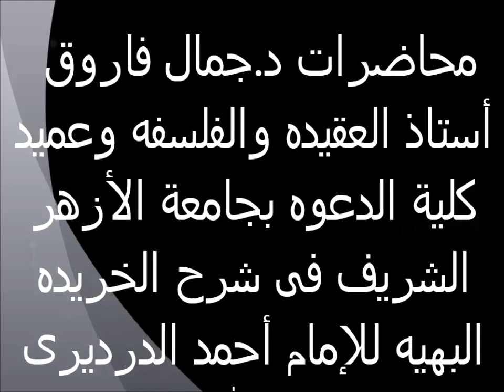صفات المعانى لله تعالى صفة القدرة 43 الخريدة البهية لفضيلة الدكتور - جمال فاروق الدقاق